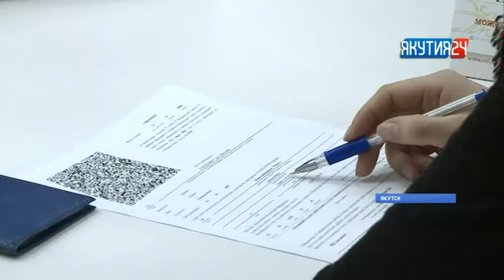Прием заявлений о голосовании по месту пребывания завершится 12 марта